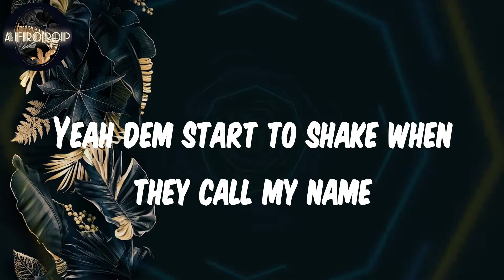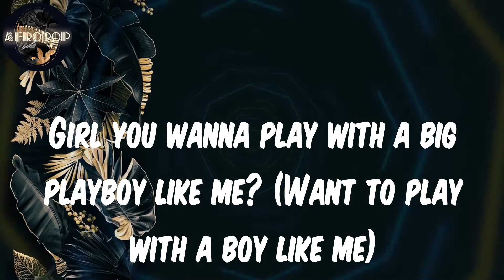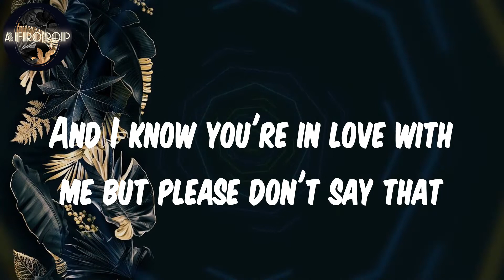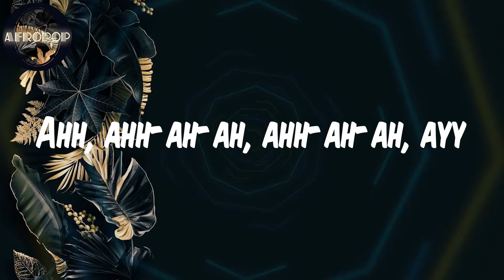𝑳𝒚𝒓𝒊𝒄𝒔 | 𝑭𝒊𝒓𝒆𝒃𝒐𝒚 𝑫𝒎𝒍 - 𝑷𝒍𝒂𝒚𝒃𝒐𝒚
𝑳𝒚𝒓𝒊𝒄𝒔:
(𝑰𝒕'𝒔 𝑩𝒊𝒛𝒛𝒐𝒖𝒄𝒉)

𝑭𝒊𝒓𝒆𝒃𝒐𝒚 𝑫𝒎𝒍
𝑷𝒍𝒂𝒚𝒃𝒐𝒚
𝑷𝒍𝒂𝒚𝒃𝒐𝒚 𝑭𝒊𝒓𝒆𝒃𝒐𝒚 𝑫𝒎𝒍
𝑭𝒊𝒓𝒆𝒃𝒐𝒚 𝑫𝒎𝒍 𝑷𝒍𝒂𝒚𝒃𝒐𝒚
𝑳𝒚𝒓𝒊𝒄𝒔 𝑭𝒊𝒓𝒆𝒃𝒐𝒚 𝑫𝒎𝒍
𝑷𝒍𝒂𝒚𝒃𝒐𝒚 𝑳𝒚𝒓𝒊𝒄𝒔
𝒏𝒊𝒈𝒆𝒓𝒊𝒂𝒏 𝒎𝒖𝒔𝒊𝒄
𝑨𝒇𝒓𝒐 𝒃𝒆𝒂𝒕
𝑨𝒇𝒓𝒐 𝑷𝒐𝒑